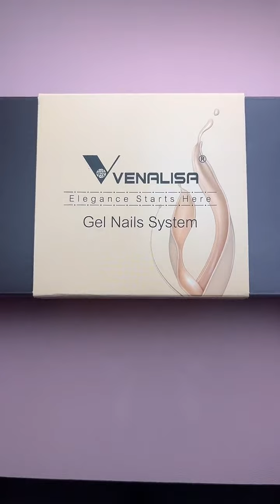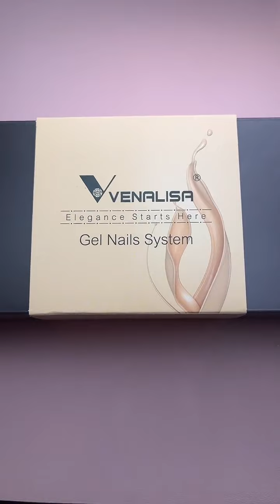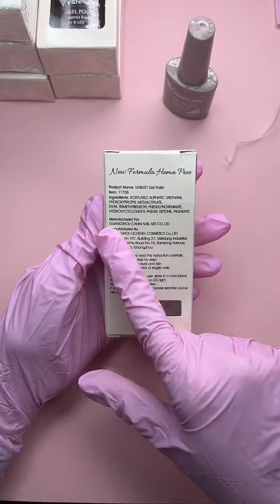Venalisa Kit Hema free Whisper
Seguimi nei miei social e acquista con i miei codici sconto👇🏻